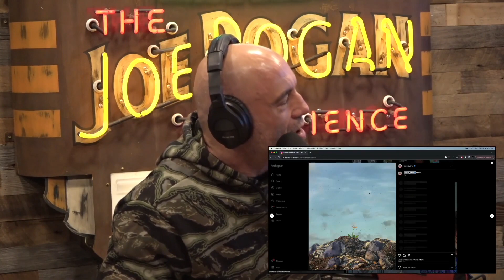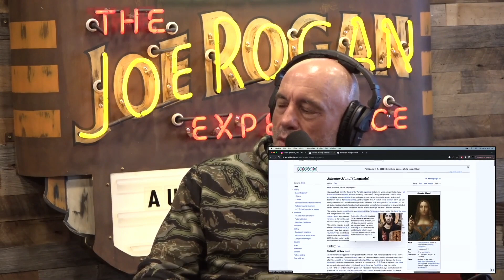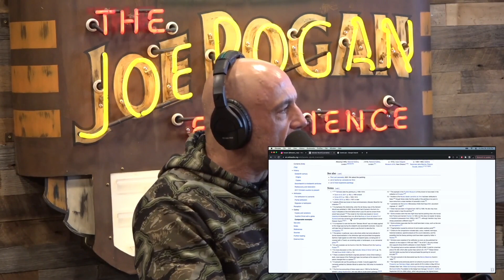Joe Rogan & Hanes: "I CAN SCREENSHOT YOUR NFT!"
Sub for daily JRE clips! ►

Cameron Hanes is a master bowhunter, outdoorsman, elite athlete, author, and host of the podcast “Keep Hammering with Cameron Hanes.”

Host: Joe Rogan @joerogan
Guest:  Cemeron Hanes
Producer: Jamie Vernon @jamievernon